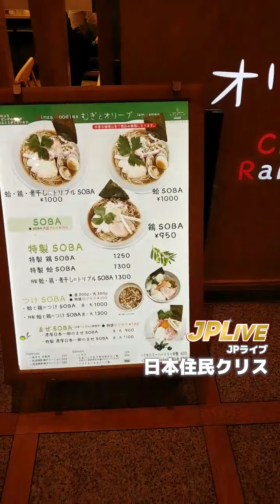《JPLive》むぎとオリーブ 米芝蓮推薦拉麵（10月1日）（廣東話）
除咗一蘭拉麵一、風堂拉麵之外，喺日本仲有另外一間非常出名嘅拉麵就係《Mugi to Olive》「むぎとオリーブ」。2014年先至開業，而喺2015年獲得米芝蓮推介，喺東京只係有22間麵店獲得這個殊榮。而家就等《JPLive》喺10月1號星期五，下午1點為你現場直播啦！

❇️ 地址：東京都中央区日本橋室町２丁目３−1 コレド室町2
❇️ 營業時間：11:00 - 20:00